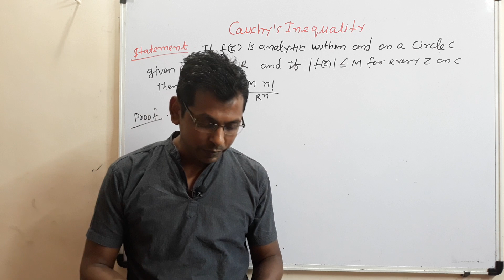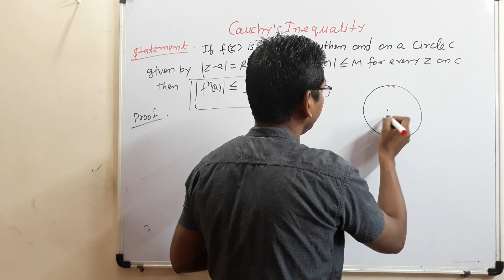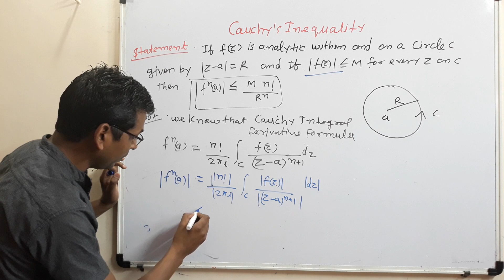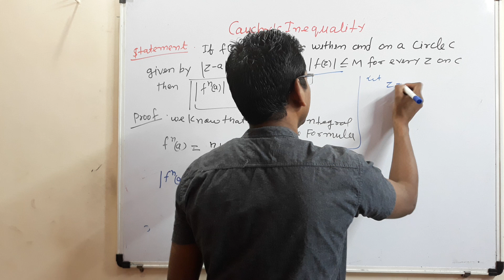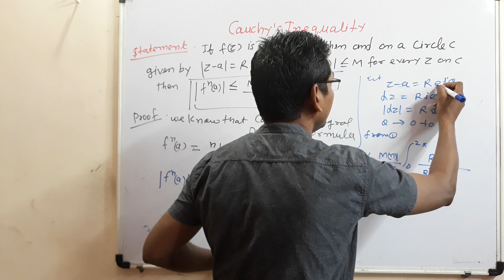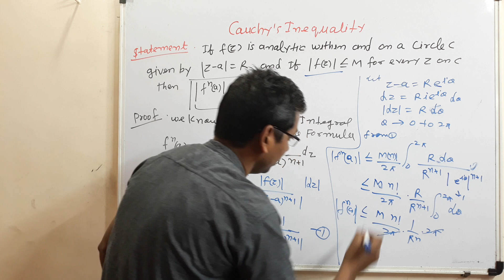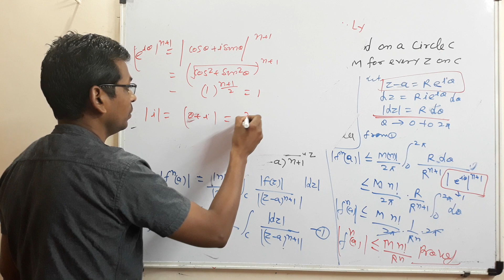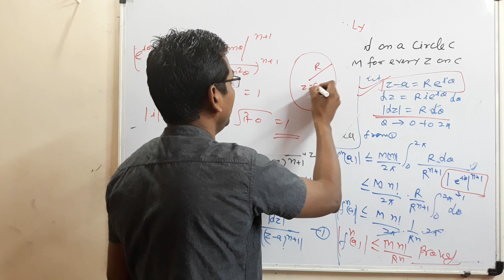#26 Cauchy Inequality in complex analysis | Proof of Cauchy Inequality in Hindi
This video lecture helpful to engineering students and also helpful to B.Sc./M.Sc./CSIR NET/GATE/IIT JAM Students

*Cauchy Inequality theorem
*Proof of Cauchy Inequality theorem in complex analysis

Engineering mathematics
Aktu engineering mathematics
Unipune engineering mathematics
higher engineering mathematics
higher mathematics
iit jam maths
gate maths
csir net maths
 applied mathematics
poly maths
 diploma maths
B.Sc. maths
 M.Sc.Maths
aktu maths
 aktu engineering maths
 uni pune maths
 bte maths
 online maths class
 online maths study
 online best teacher
aktu engineering mathematics-I
aktu engineering mathematics-II
aktu engineering mathematics-III